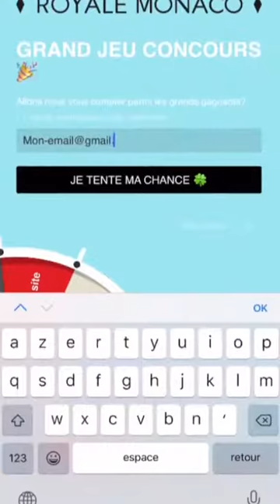ASTRID NELSIA - 27 Octobre 2020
Les amis on se retrouve pour mon vlog du 27 Octobre 2020 sur notre chaine - Pour retrouver tous mes vlogs direction ma playlist